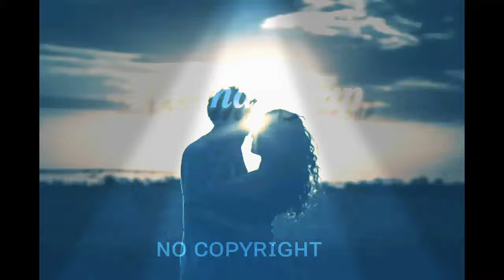Sillunu oru kadhal BGM / Trend setup / A.R.Rahman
❤︎𝕋𝕙𝕒𝕟𝕜𝕪𝕠𝕦❤︎

𒊹︎︎︎𝐜𝐨𝐦𝐦𝐞𝐧𝐭

𒊹︎︎︎𝐋𝐢𝐤𝐞

𒊹︎︎𝐒𝐡𝐚𝐫𝐞

𒊹︎︎︎𝐒𝐮𝐩𝐩𝐨𝐫𝐭

𒊹︎︎︎𒊹︎︎︎𒊹︎︎︎𒊹︎︎︎𒊹︎︎︎𒊹︎︎︎𒊹︎︎︎𒊹︎︎︎𒊹︎︎︎𒊹︎︎︎𒊹︎︎︎𒊹︎︎︎𒊹︎︎︎𒊹︎︎︎𒊹︎︎︎𒊹︎︎︎𒊹︎︎︎𒊹︎︎︎𒊹︎︎︎𒊹︎︎︎

💌comment about your Experience